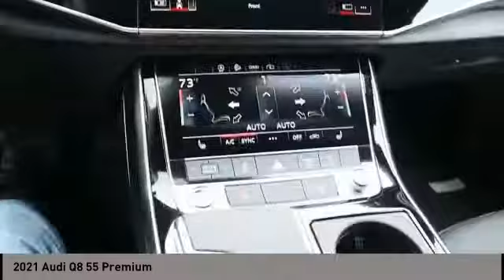2021 Audi Q8 San Antonio TX 0D013543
2021 Audi Q8 55 Premium

Audi Dominion
 21105 IH 10

This 2021 Audi Q8 4dr Premium 55 TFSI quattro features a 3.0L V6 Cylinder 6cyl engine. It is equipped with a 8 Speed Automatic transmission. The vehicle is NIGHT BLACK with a BLACK interior. It is offered with a full factory warranty.